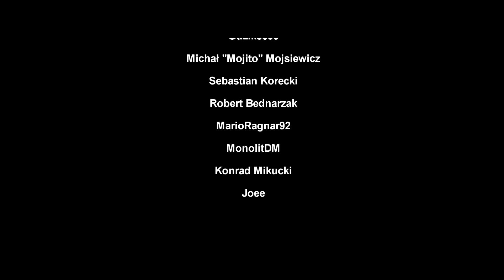CZY WARTO WRÓCIĆ DO WORLD WAR 3? | ANALIZA ZMIAN I NOWOŚCI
Już wkrótce gra World War 3 otrzyma pierwszą poważną aktualizację wnoszącą całkiem sporo. Nowy patch poprawia nie tylko optymalizację ale także wnosi do rozgrywki kilka ciekawych rozwiązań. Jakich dokładnie? Posłuchajcie :)